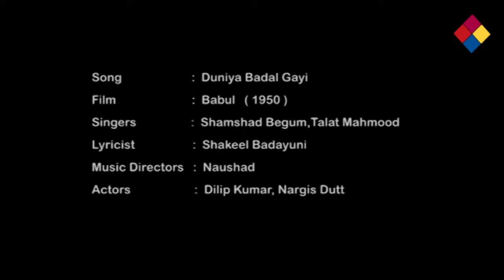Duniya Badal Gayi / Babul 1950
Duniya Badal Gayi
Babul 1950
Babul (English: Father's House) is a 1950 Bollywood film directed by S.U. Sunny, produced and with music direction by Naushad. The film stars Dilip Kumar, Munawar Sultana and Nargis. A box office success, the film became the 2nd highest earning film of 1950, earning an approximate gross of Rs. 12,500,000 and a net of Rs. 70,00,000.
Plot
Ashok hails from a wealthy family and has a job as a postmaster, but it is clear that his job requires little hard labor, aside from sending an occasional telegram, leaving him time to enjoy his comforts – cigarettes, painting and song writing. A girl named Bela, the poor and simple daughter of the former postmaster strives for his affections and is supported by her poor father who wants her married. Bela prepares Ashok's meals, teases and amuses him, and imagines a happy marriage with Ashok, who likes her but is not in love with her.

Bela has competition from the wealthy landowner Jamnadas's daughter Usha, who lives a lavish lifestyle in a hilltop mansion. Usha, drives a foreign car and seems more suitable for Ashok, the young postmaster. They share a love of fine art and music, and Usha falls in love with his singing and arranges for him to give her music lessons on her grand piano in a boudoir adorned with fine art. Bela, heartbroken, in a fit of jealousy intervenes by lying to Usha that Ashok has already professed his love for her and is playing a double game. In a surprising display of class-transcending understanding, Usha agrees to renounce her love for Ashok in favor of Bela's claim, and accepts a proposal from the aristocratic son of one of her father's colleagues. As Usha's wedding approaches, both she and Ashok become depressed and Bela has recurring nightmares of a black-veiled rider coming to carry her away.

Bela witnesses Usha's wedding while sitting in a tree, believing that shortly afterwards she would be married off to Ashok. But the tree branch that she is sitting on breaks and she falls to the ground, severely injured. As she is brought back to her father's home in this condition, Ashok arrives and promises her father he would marry Bela. As Ashok sits on Bela's bedside to comfort her, Bela dreams again that the black-veiled rider has come to get her and dies.

Cast
Nargis ... Bela
Dilip Kumar ... Ashok
Munawar Sultana ... Usha
Jankidas ... Ashok's dad
Tun Tun ... Tun Tun (Munshi's daughter) (as Uma Devi)
H. Pahadi
Vinod
Ismail
Amar- Usha father
A. Shah
Nawab Premi
Jugnu - Munsi
Chandabala
Seema
Meher
Rajbala
Khurshid Begam- Munsi Wife
Music
Babul
Soundtrack album by Naushad
Released 1950
Genre Feature film soundtrack
Naushad chronology
'Dulari'
(1949) Babul
(1950) 'Dastan'
(1950)
The score and a soundtrack of fifteen songs was composed by Naushad and the lyrics were penned by Shakeel Badayuni. The songs were mostly about the joys and pains of love, and the film is closely connected to the lyrics. The best known song in the film Chod Babul Ka Ghar (literally meaning Now you must leave your father's house), is performed when a newly married girl departs from her maternal home and village. The love song Nadi Kinare (On the bank of a river) is performed by Ashok and Usha and a group of boatmen.[2]

Track # Song Singer(s) Length
1 Duniya Badal Gayi Talat Mahmood, Shamshad Begum 3:30
2 Dhadke Mera Dil Shamshad Begum 3:37
3 Chhod Babul Ka Ghar Shamshad Begum 3:15
4 Kisi Ke Dil Men Rahna Tha Shamshad Begum, Lata Mangeshkar 3:37
5 Lagan More Man Ki Lata Mangeshkar, Munawar Sultana 3:12
6 Mera Jeevan Saathi Bichhad Gaya Talat Mahmood 3:40
7 Milte Hi Ankhen Dil Hua Diwana Shamshad Begum, Talat Mahmood 3:11
8 Panchhi Ban Mein Lata Mangeshkar 3:03
9 Husn Walon Ko Na Dil Do Talat Mahmood 3:31
10 Jadoo Bhare Nainon Men Shamshad Begum, Dilip Kumar 3:29
11 Nadi Kinare Saath Hamare Shamshad Begum, Talat Mahmood
12 Na Socha Tha Yeh Shamshad Begum 3:32